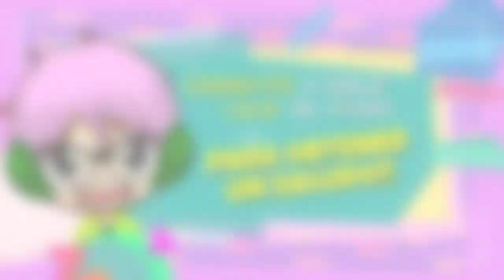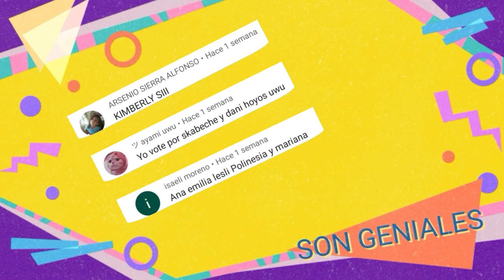TU ROAST YOURSELF y CANCIÓN DE YOUTUBER SEGÚN TU VIDEJOUEGO FAVORITO I AMONG US I Tik Boom Ander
HOLA BIENVENIDO A UN NUEVO VIDEO